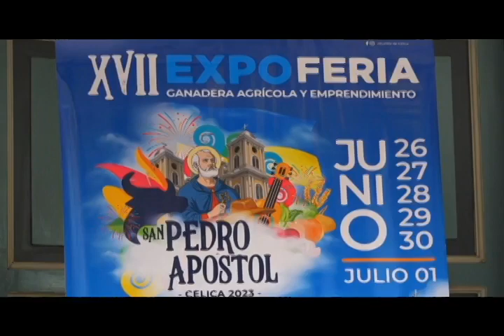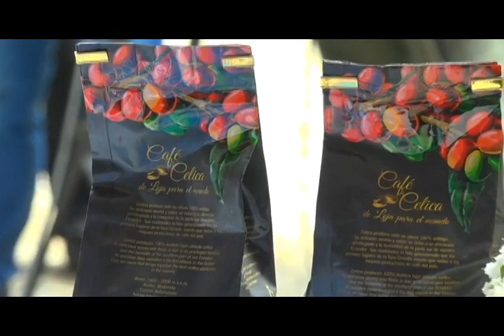Festividades San Pedro Apóstol 2023 - Celica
El Gobierno Descentralizado Autónomo de Celica, presentó la agenda de actividades de la expo feria ganadera, agrícola y emprendimiento San Pedro Apóstol 2023